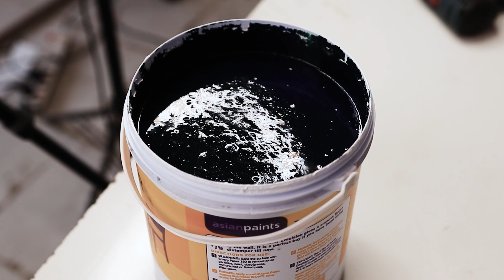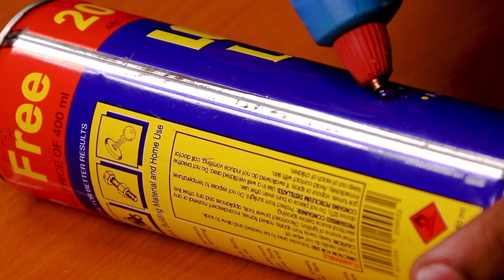PRO LEVEL HANDYMAN HACKS I USE IN MY DAILY LIFE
we make hacks, tips, and tricks, with wood and metal and many DIY videos

Created by Wood & Metal